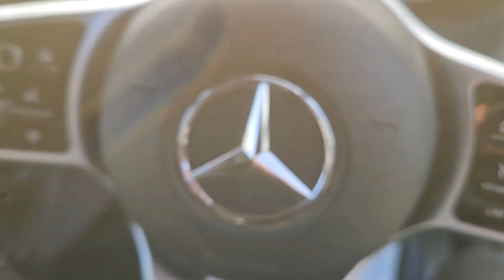2011 MERCEDES-BENZ SPRINTER MWB FOR SALE IN LONGFORD